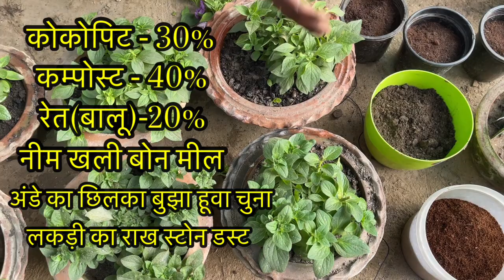ये काम जरूर करें पिटूनिया में आएंगे भर भर के फूल | Petunia flowering Booster Fertilizer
New Channel Rn kushwaha vlog
Hi
  I am Rn kushwaha.Welcome to Our You Tube channel Rn kushwaha

पिटूनिया के पौधे से ज्यादा फूल लेने के लिए उसको दो से तीन बार आप हार्ड प्रूनिंग जरूर करें और हर प्रूनिंग के बाद हैवी खाद का प्रयोग जरूर करें उसके बाद आप देखेंगे कि आप ही गमलों में पिटूनिया का खूब ढेर सारा फूल खिलेगा

Queries Solved :
1. मैं पिटूनिया के पौधे की देखभाल कैसे करूं
2. take care of Petunia
2. Petunia group care
3. care of Petunia plant
4. best fertilizer for Petunia plant

1- Tricoderma Order kare 👇👇👇
2- Seaweed liquid fertilizer Order kare 👇👇👇
3- Seaweed Dry fertilizer Ke liye Order kare 👇👇
4- Vermicompost 5Kg ke kiye Order Kare 👇👇👇
5- Vermicompost 10Kg ke kiye Order Kare 👇👇👇
6- Neem Cake ke kiye Order kare 👇👇👇
7- Mustard Cake ke liye Order kare 👇👇👇
8 - Epsom salt के लिए ऑनलाइन आर्डर करें 👇👇👇
9 - Cow Urine Ke liye order kare 👇👇👇
10 - Trichoderma (Best quality) 10kg  👇👇👇
11- West Decomposer -(Best quality) 👇👇👇
12 - Rock Phosphate 1kg(Best quality)👇👇👇
13 - Sticker(Slicon base) 👇👇👇👇

👏👏 आप follow कर सकते हैं 👏👏

Rn kushwaha
From - Ghazipur Uttar Pradesh (India)